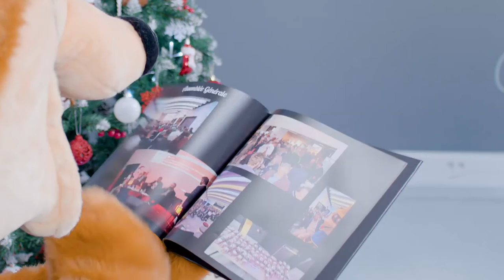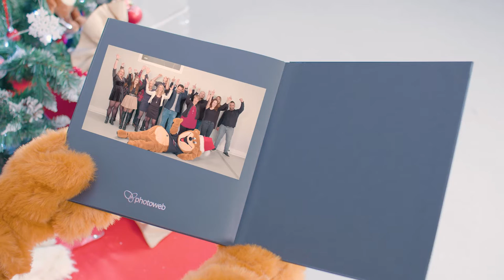[Spéciale] Noël de la Capeb 57 (OUTY) - 2022